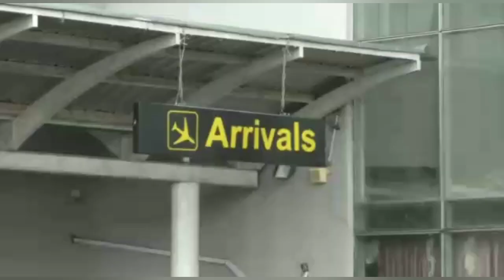Imo State Citizens Welcome RH Emeka Ihedioha In A Unique Way Today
JOIN NOW

JUBILATION In Imo As EMEKA IHEDIOHA Arrived Owerri For The First Time Since Supreme Court Judgement